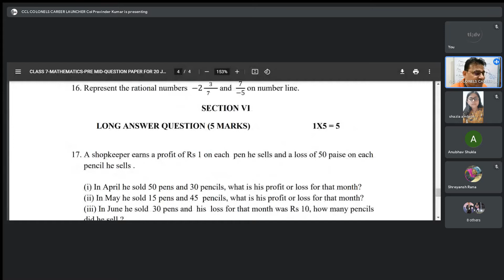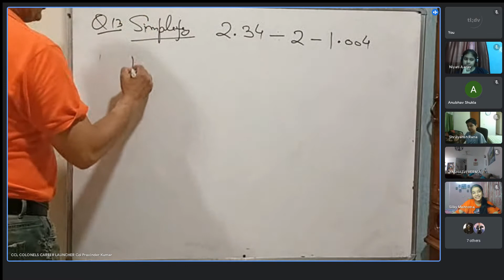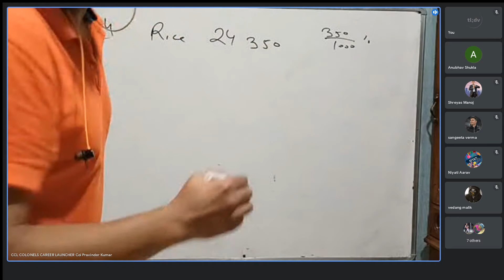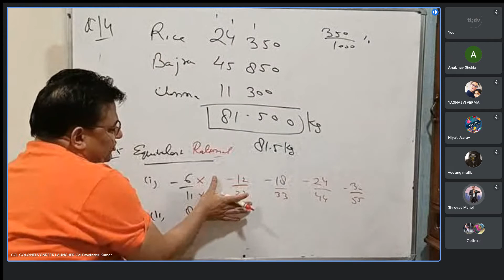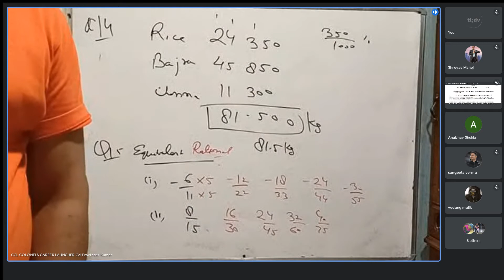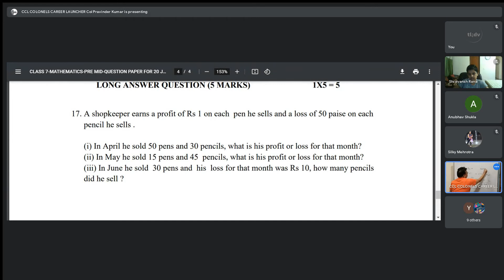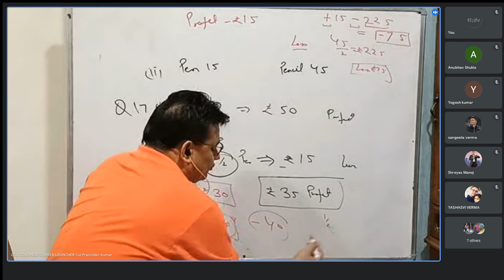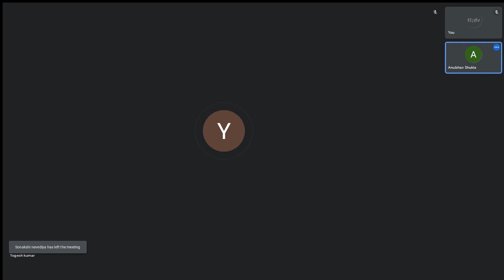7 MATHS CH 2 FRACTIONS DECIMALS revision CCL TUTORIAL NOTES 22 JULY 21